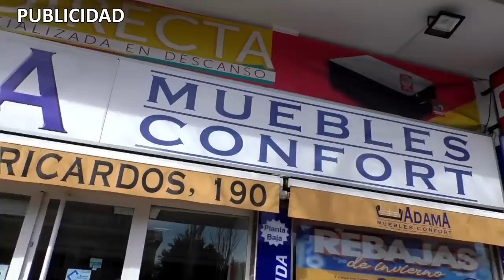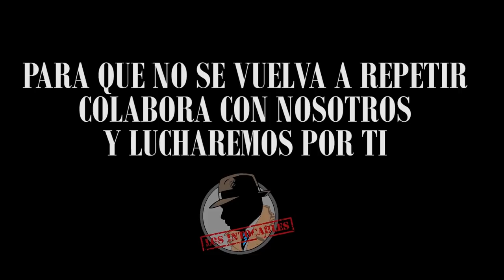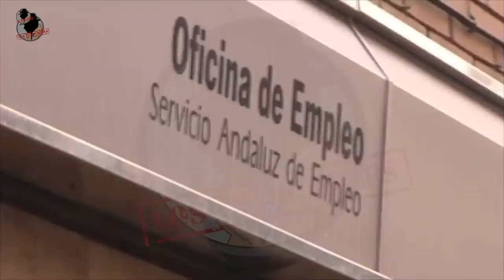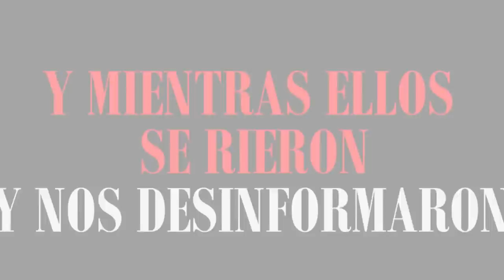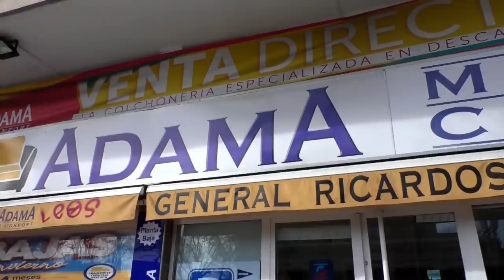¡ESPERPÉNTICO!, IGLESIAS PRESUME DE NO DEJAR A NADIE ATRÁS A PESAR DE LOS 9 MILLONES DE PARADOS